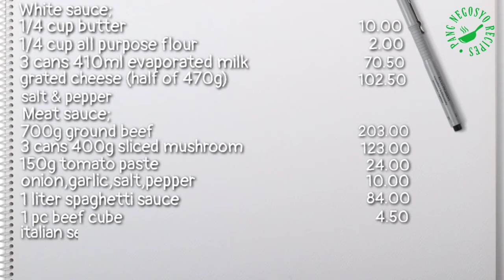LASAGNA SA KAWALI | PANG NEGOSYO RECIPE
*Nasa last part po ng video ang COSTING
   ng ginawang recipe.
*Depende po sa inyo kung magkano nyo
   ito gustong ibenta,dahil magkakaiba po ang presyo
   ng mga bilihin sa bawat pamilihan at lugar.

Ingredients;
2 packs 454g lasagna pasta

1/4 cup butter
1/4 cup all purpose flour
3 cans 410ml evaporated milk
grated cheese (half of 470g quick melting cheese)

Meat sauce;
700g ground beef
3 cans 400g sliced mushroom
150g tomato paste
Onion & garlic
Salt & pepper to taste
1 liter spaghetti or tomato sauce
1 pc beef cube
Italian seasoning

for topping;
Quick melt cheese